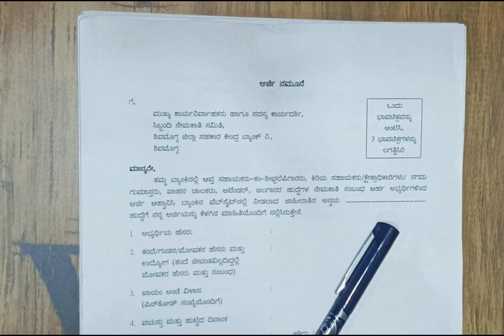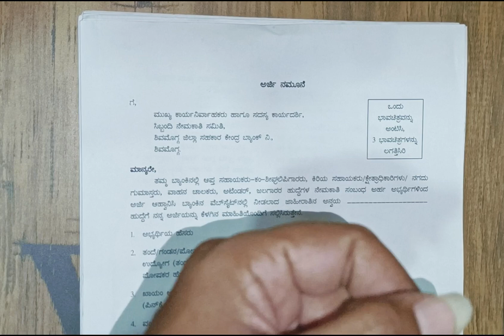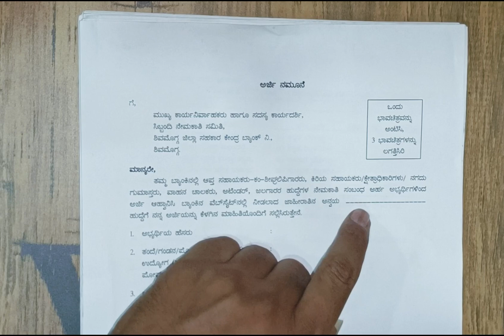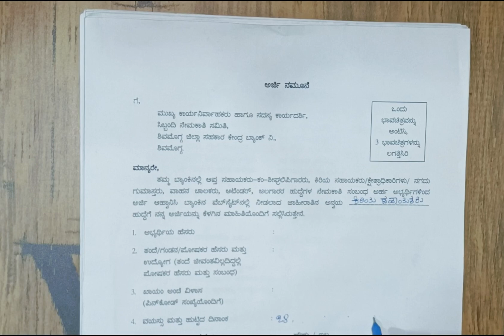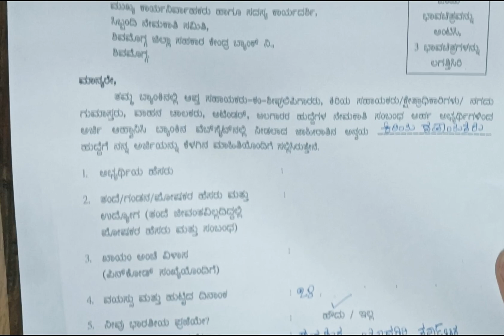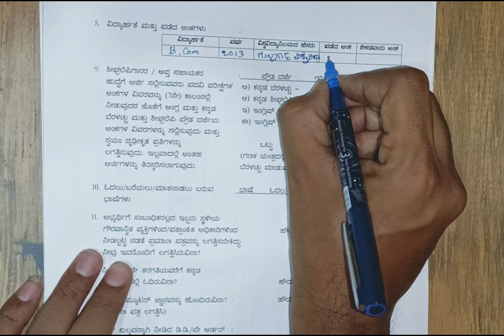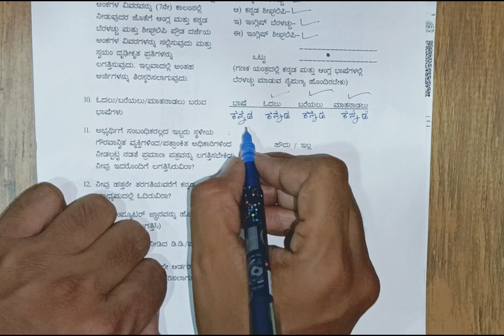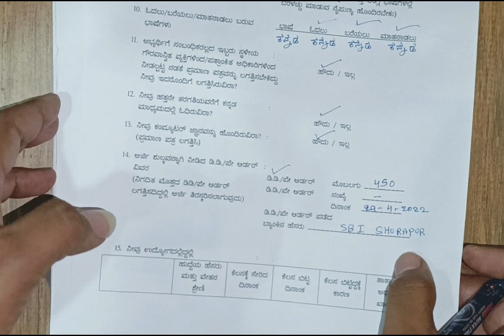How to Apply Shivamogga DCC Bank Aplication Form Fill up/ಅರ್ಜಿ ತುಂಬುವ ವಿಧಾನ& DD ತುಂಬುವ ಅಡ್ರೆಸ್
shivamogga DCC Bank aplication form fill up ಹೆಚ್ಚಿನ ಮಾಹಿತಿಗಾಗಿ ನಮ್ಮನ್ನೂ ಸಂಪರ್ಕಿಸಲು